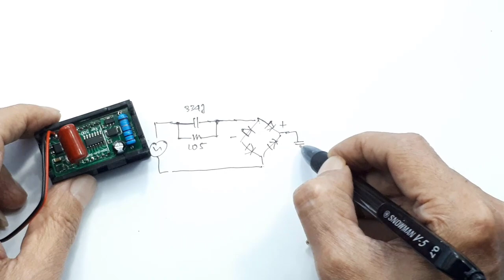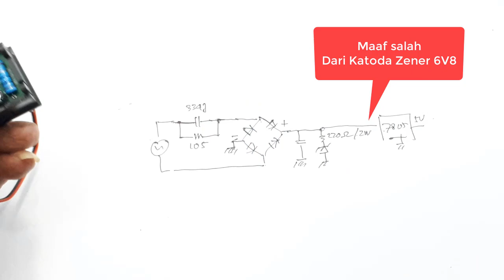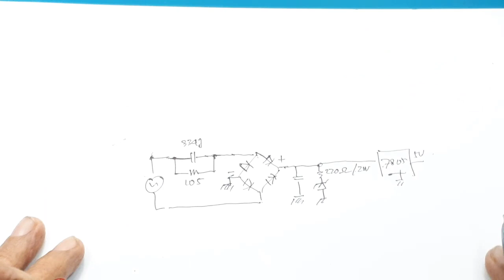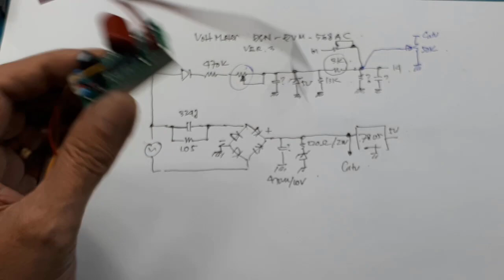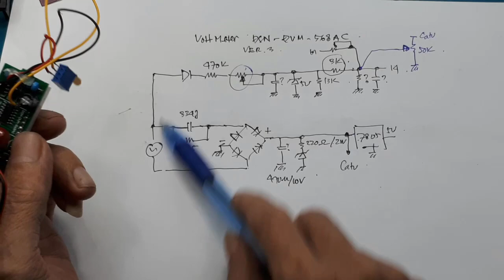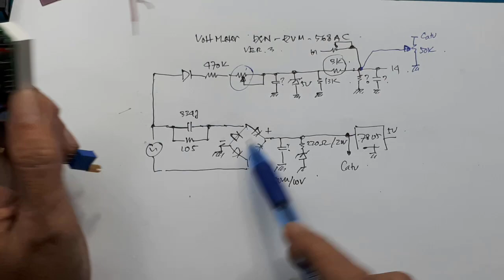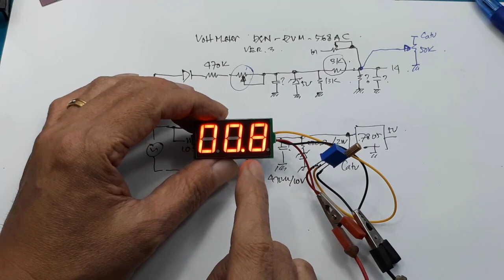Voltmeter AC/DC 500VAC┃schematic dsn-dvm 568ac volt meter ac 500Vac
Voltmeter 500Vac terbaik
Link pembelian :
1. 0.56" Digital AC Voltmeter Volt Meter 2 kabel 30 ~ 500V Merah
2. Cek Voltmeter 70 - 500V AC 0,56 inch 2 Kabel dengan Frame Volt Meter dengan harga Rp13.500. Dapatkan di Shopee sekarang!
Video ini menerangkan cara kerja voltmeter ac dan skematik  oltmeter 500VAC/DC dsn-dvm 568ac

bila kalian ingin mencari skematik volt meter 500V dsn-dvm 568ac, saya rasa kalian sudah tepat ke youtube ini.
Karena didalam video sudah dibuat skematik secara perlahan, dan diterangkan secara perlahan juga.
pada skematik volt meter 500V dsn-dvm 568ac terdapoat 2 buah zener, zer sebagai pembatas catu dan zener sebagai pembatas tegangan input yang diukur.
Modul volt meter 500V dsn-dvm 568ac menurut spesifikasi dapat digunakan pada tegangan 70-500Vac, artinya modul volt meter 500V dsn-dvm 568ac dapat juga digunakan pada tegangan dc dengan rabge 70-500Vdc.
Bila kalian ingnin membeli vo;t meter volt meter 500V dsn-dvm 568ac, cari saja yang paling murah, prinsipnya modul volt meter 500V dsn-dvm 568ac sama designnya,
schematic  Voltmeter 500VAC/DC dsn-dvm 568 ac
skematiese Voltmeter 500VAC/DC dsn-dvm 568 ac
Skematik Voltmetër 500VAC/DC dsn-dvm 568 ac
الفولتميتر التخطيطي 500VAC / DC dsn-dvm 568 ac
սխեմատիկ Voltmeter 500VAC/DC dsn-dvm 568 ac
আঁচনিমূলক ভল্টমিটাৰ ৫০০VAC/DC dsn-dvm ৫৬৮ acesquemático Voltímetro 500VAC/DC dsn-dvm 568 ac. Ukaxa mä juk’a pachanakwa lurasirakispa

00:00 radal05
00:11 Unbpxing Voltmeter AC
01:58 Skematik Voltmeter AC
07:00 Test Voltmeter ac